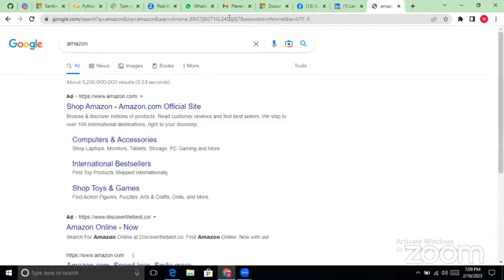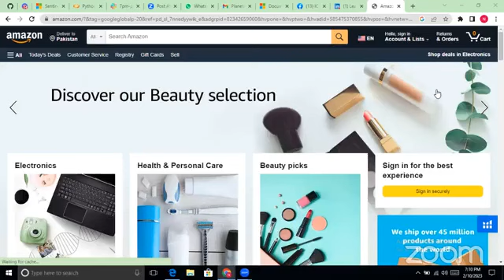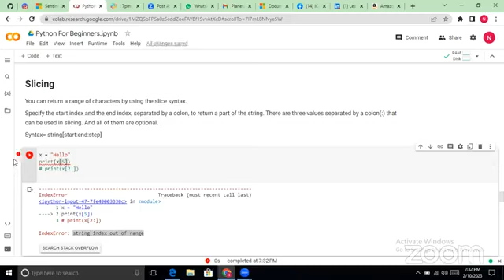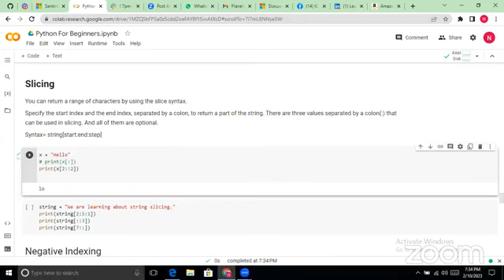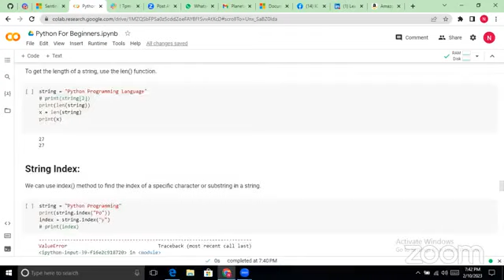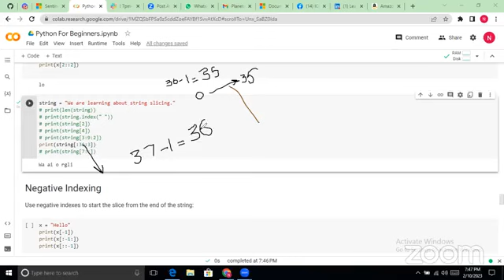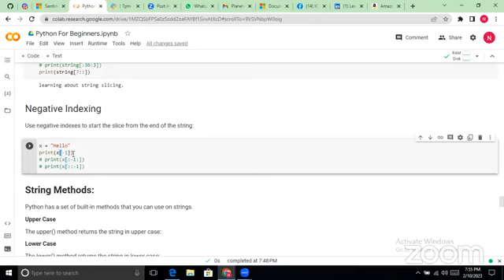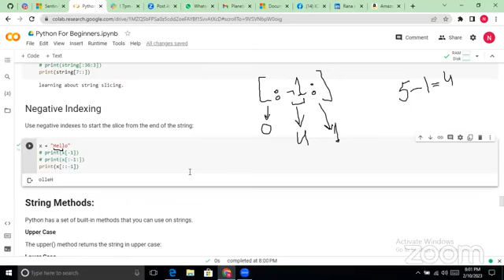7PM Python for Beginners Part 10